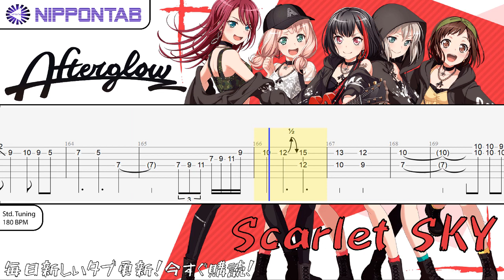【Guitar TAB】〚Afterglow〛Scarlet Sky / Bang Dream! - バンドリ ギター tab譜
皆さんが、NipponTABの全てのタブを楽しんでおられることを願っています。このチャンネルでただいま2000以上のタブが入手可能です。

Afterglow の「Scarlet Sky」の ギター tab譜  コード & tutorial です バンドリ
Afterglow - Scarlet Sky guitar Tab Bang Dream!